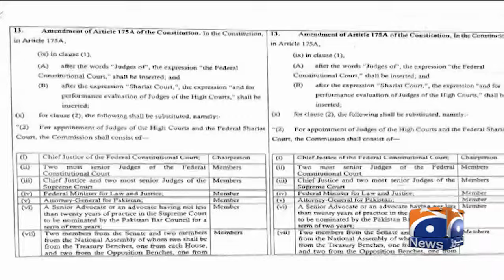Oil pipeline leak in Karachi's Defence area | Geo news 8AM bulletin 13 October 2024